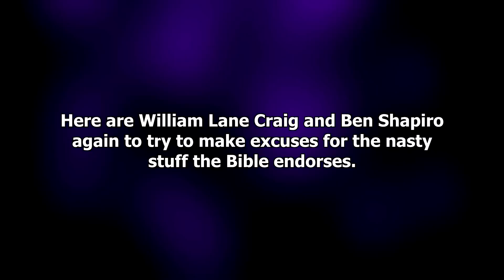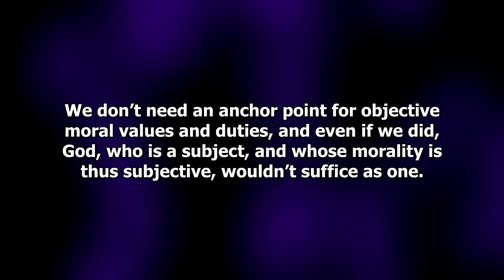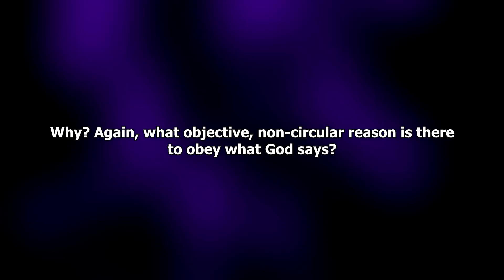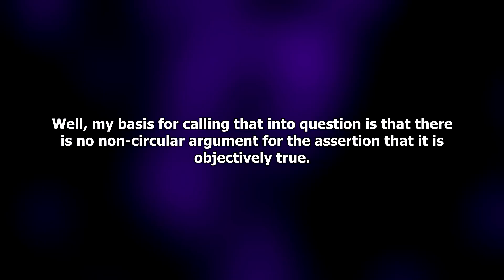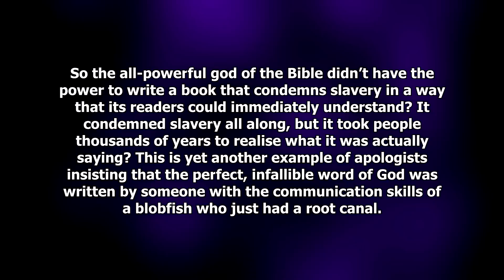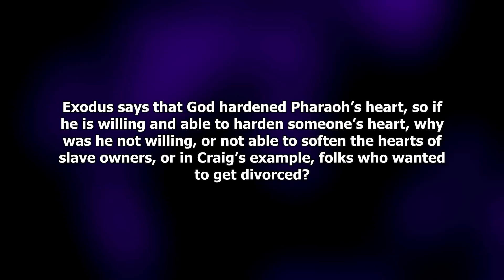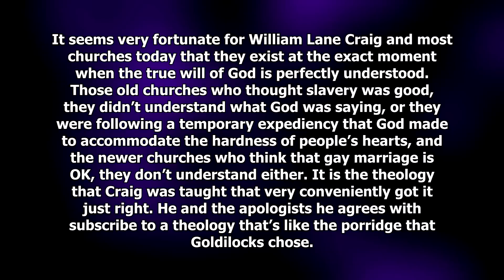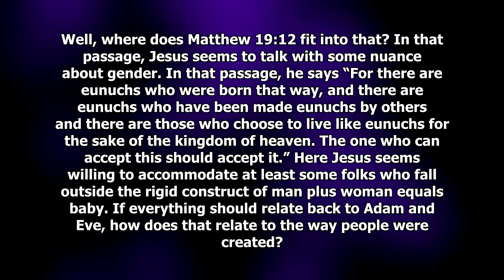Ben and Bill Defend the Bible